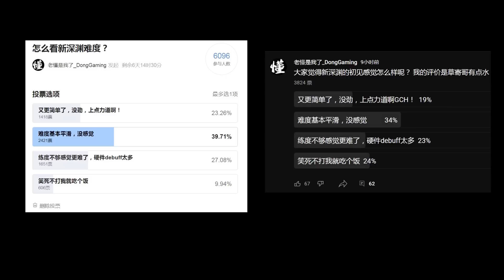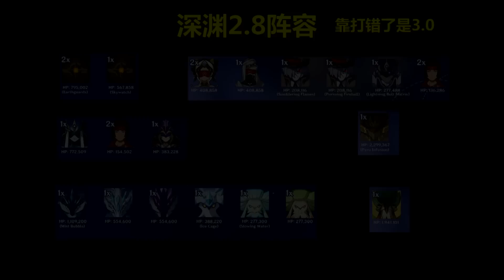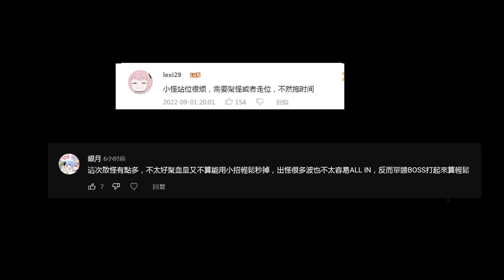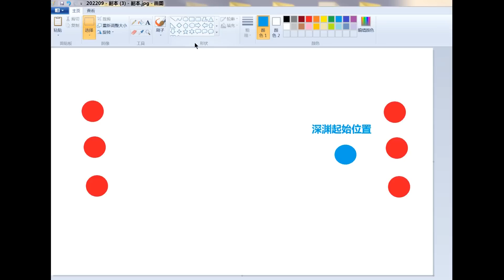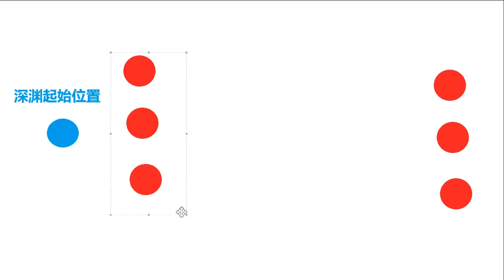原神第一个3时代深渊来临！玩家们普遍如何看待新深渊？新角色艰难！新深渊为何不欢迎提纳里？复刻将近！米哈游是如何尝试在给温迪万叶端水的？为何老精英咸鱼们不买账？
原神第一个3时代深渊来临！玩家们普遍如何看待新深渊？
新角色艰难！新深渊为何不欢迎提纳里？//封面画师 Vardan P作品ID 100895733
复刻将近！米哈游是如何尝试在给温迪万叶端水的？
为何老精英咸鱼们不买账？